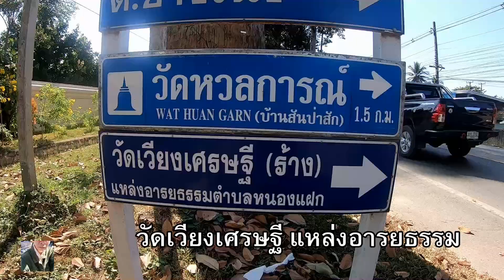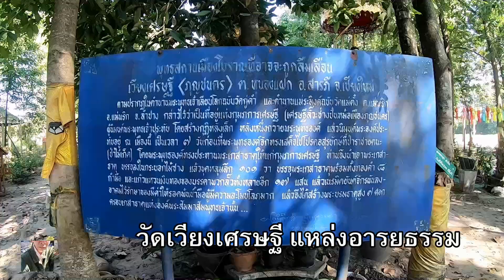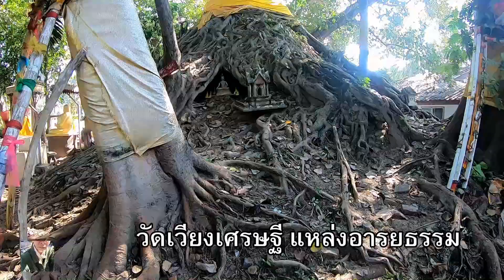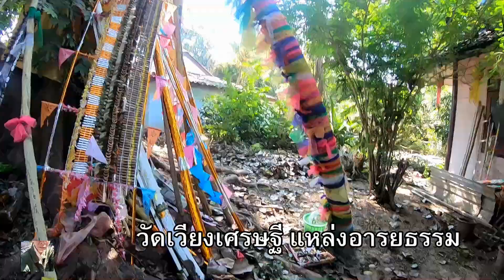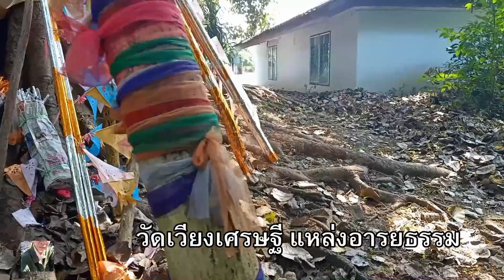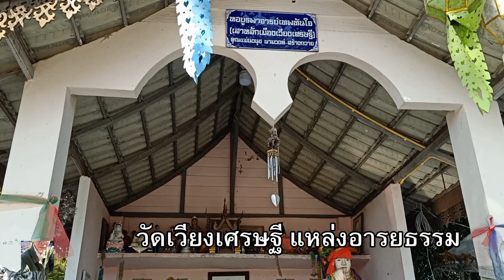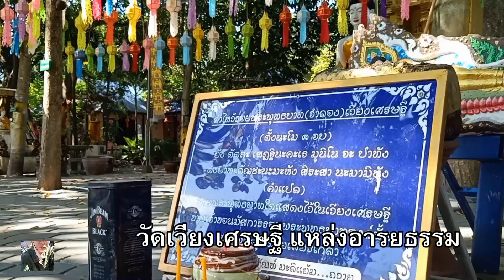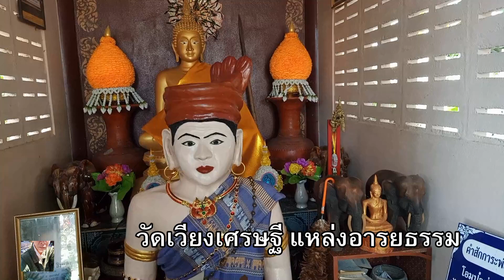เชียงใหม่ วัดเวียงเศรษฐี ร้าง แหล่งอารยธรรมตำบลหนองแฝก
เวียงเศรษฐี (วัดร้าง) อารยธรรมโบราณแห่งเวียงเก่า ย่านสารภี เชียงใหม่

พุทธสถานเมืองโบราณที่อาจจะถูกลืมเลือน
เวียงเศรษฐี หรือภุญชนคร อยู่ ต.หนองแฝก อ.สารภี จ.เชียงใหม่
ตามปรากฏในตำนานพระพุทธเจ้าเลียบโลกฉบับวัดกู่คำ และตำนานแม่ระมิงค์ฉบับวัดแม่ตั๋ง ต.แม่พริก อ.แม่พริก จ.ลำปาง
กล่าวไว้ว่าเป็นที่อยู่แห่งกุมภการเศรษฐี (เศรษฐีลัวะช่างปั้นหม้อเมืองภุญชนคร)
ผู้นิมนต์พระพุทธเจ้าประทับ โดยสร้างกุฏิหลังเล็ก หลังหนึ่งถวายพระพุทธองค์
แล้วนิมนต์พระองค์ประทับอยู่ ณ เมืองนี้ เป็นเวลา 7 วัน
ก่อนที่พระพุทธองค์จักทรงเสด็จไปโปรดอสูรยักษ์ที่ป่าราชายตนะ (ป่าไม้เก็ด)
โดยพระพุทธองค์ทรงประทานพระเกศาธาตุให้แก่กุมภการเศรษฐี
ท่านจึงนำเอาพระเกศาธาตุ บรรจุลงในกระบอกไม้ซาง แล้วขุดหลุมลึก 101 วา
บรรจุพระเกศาธาตุพร้อมทั้งทองคำ 8 กำมือ และแก้วแหวนเงินทองของบรรดาพวกลัวะทั้งหลายอีก 17 แสน
แล้วเนรมิตยันต์จักรผันลงอาคมไว้รักษาของมีค่าให้รอดพ้นน้ำมือผู้มีความละโมบโลกมาก
แล้วจึงได้สร้างพระบรมธาตุสูง 7 ศอก ครอบเกศาธาตุแห่งองค์พระสัมมาสัมพุทธเจ้านั้น.